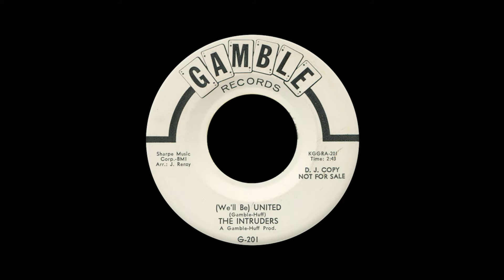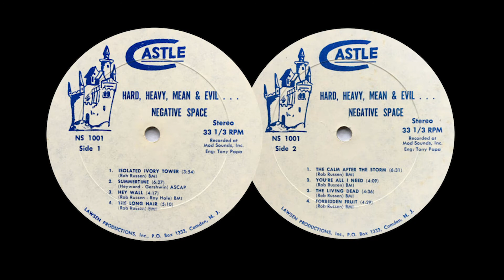The People's Story - Episode 3 - A chat with Rob Russen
Rob Russen began his music career as record producer, song writer and musician after his farther loaned him the money to set up Castle records in Philadelphia. His farther hoped that this career would not blossom like it did and he would get a 'real job'. The first two groups signed to Castle records were The Millionaires and The Ellingtons, popular groups on the UK's Northern Soul scene.

Would you like to support The Soul Archive? All profit goes back into our Soul Archival projects.